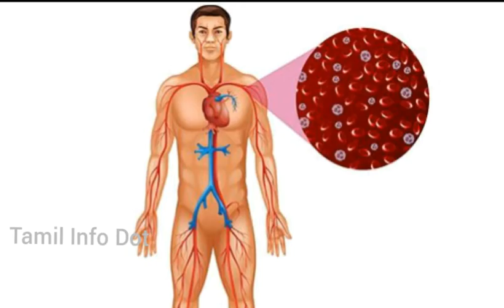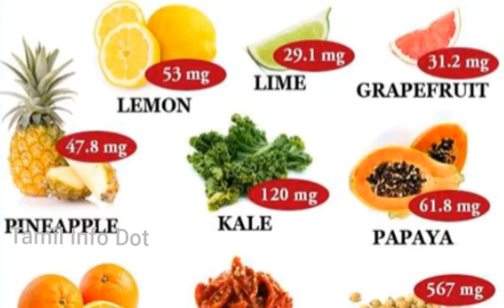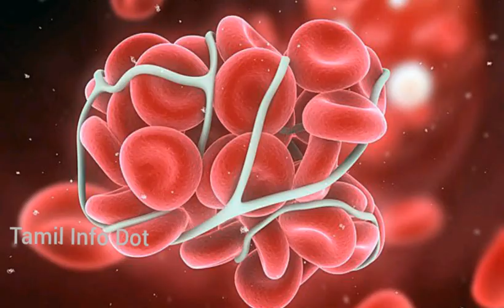இரத்தத்தில் ஹீமோகுளோபின் அளவை அதிகரிக்க செய்யும் உணவுகள்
இரத்தத்தில் ஹீமோகுளோபின் அளவை அதிகரிக்கும் உணவுகள் பற்றி தெரிந்துக்கொள்வோம்.

"தெரியாதவற்றை தெரிந்துக்கொள்வோம்
தெரிந்தவற்றை பகிர்ந்துக்கொள்வோம்"